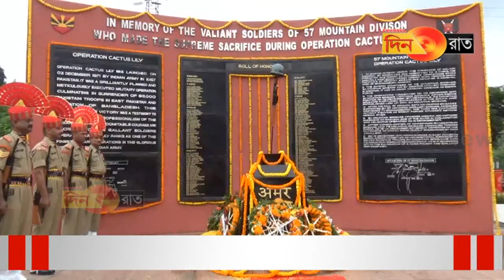কার্গিল বিজয় দিবসে অটল বিহারী এবং মোদির প্রশংসা মুখ্যমন্ত্রীর গলায়